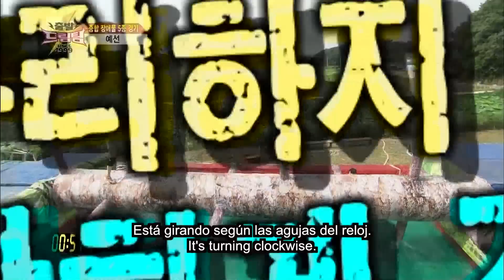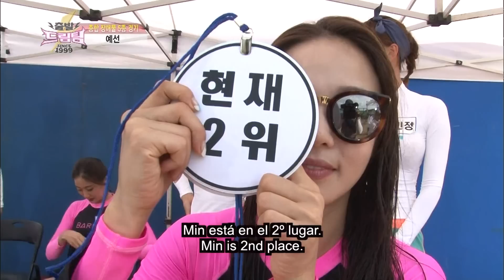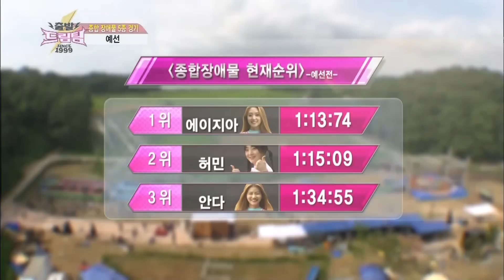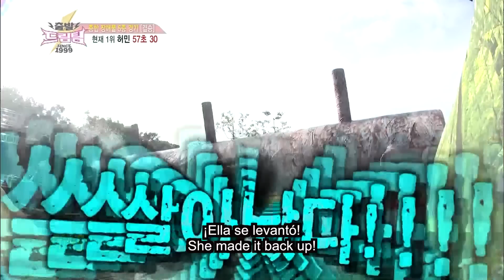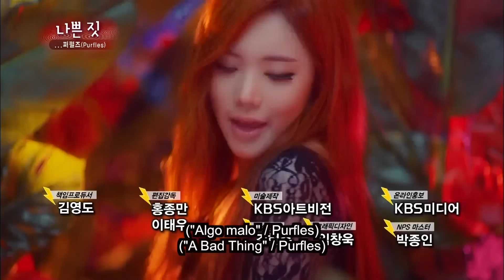Vamos Dream Team 2 | Let's Go Dream Team | 출발 드림팀 시즌 2 Ep. 299